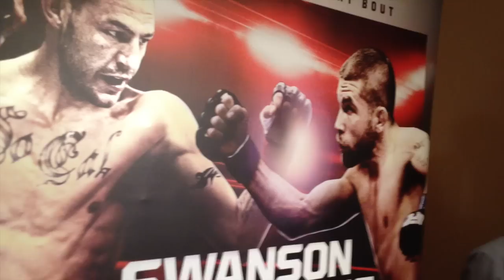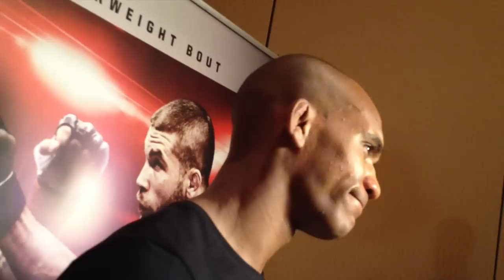Nico Musoke Backs Gustafsson 100% - Wrestling Observer Interview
Nico Musoke interview at the UFC media day workouts in San Antonio by Steve Juon on behalf of the Wrestling Observer newsletter.